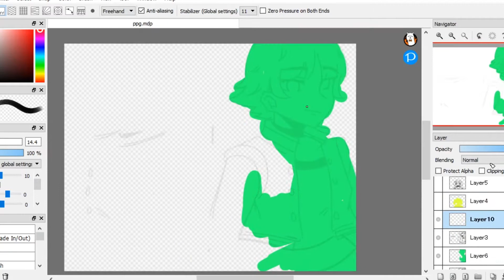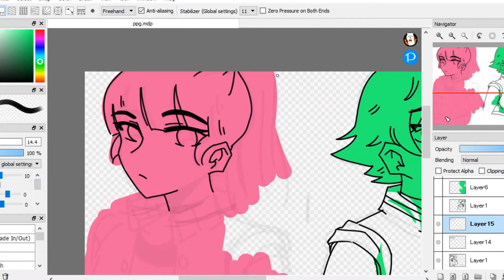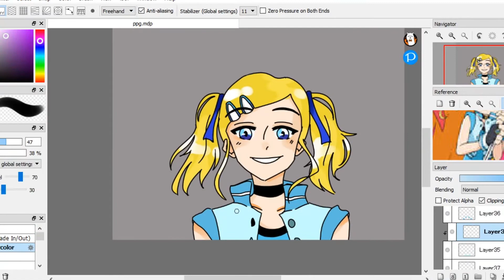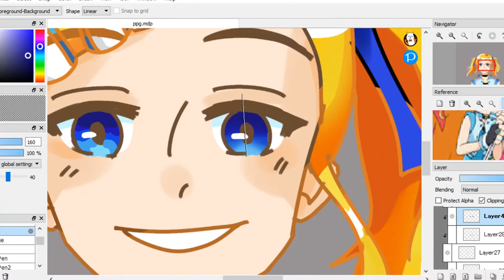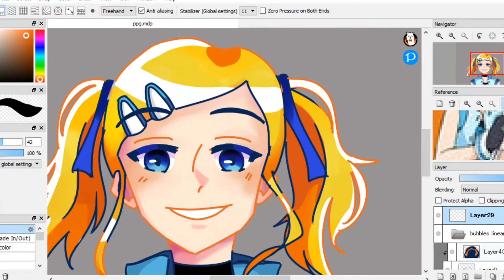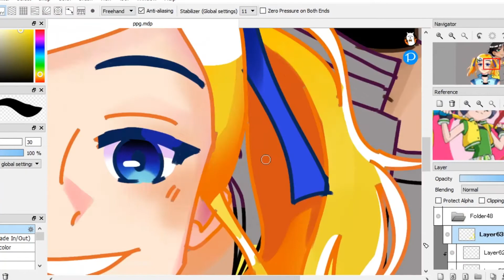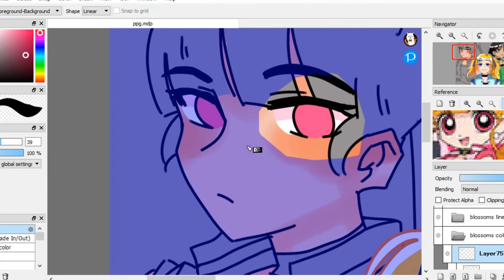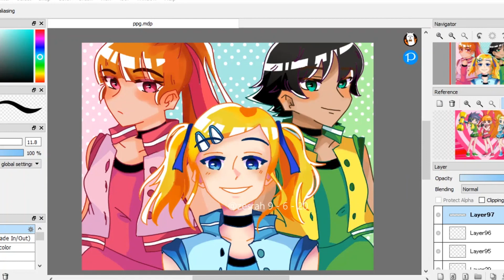(Speedpaint) PPG Powerpuff Girls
haaaa the editing part almost made me rage quit. I rendered the whole video when suddenly the last few parts decided to be a blank screen ;; couldn't re-render it since it took my basic laptop 6 hours to render the whole video HUHUHU so sorry for the weird music cut

sorryifitlooksbadidkhowtodraw

- - - - - - - - - - - - - - - - Details: - - - - - - - - - - - - - - -
Characters: Bubbles, Blossom, and Buttercup (Powerpuff Girls)
Timelapse: 4 - 6 hours
Program Used:
- FireAlpaca
- Basic Editing Built-in Software of my laptop ;w; had to use this to edit and fix the last part
- OBS Studio

- - - - - - - - - - - - - - - Credits: - - - - - - - - - - - - - - -
Art: Me ofc also thanks to sis for help xd
Music: 【ｐｏｗｅｒｐｕｆｆ　ｇｉｒｌｓ　ｔｈｅｍｅ　（ｌｏｆｉ　ｒｅｍｉｘ）　－　ｎｘｔｈａｎ】by Nathan Andrade